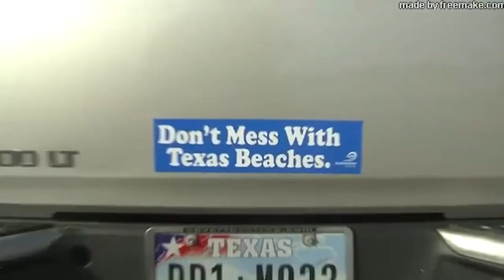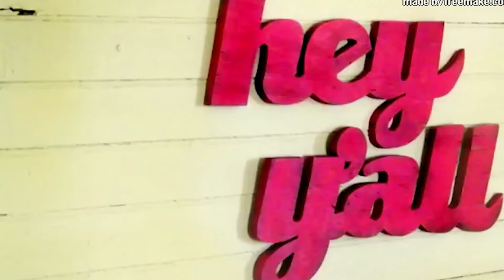Cost of living in Long Beach, Ca. Where is everyone From Long Beach moving to?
Cost of Living in Long Beach, Ca. Where is everyone from Long Beach moving to? Californians are putting their equity to work for them, to either pay CASH for a home or just have a better lifestyle for their needs, so where is everyone from Long Beach Ca. moving to? outside of California where the cost of living is a lot lower.

So I have done the research and put together all the info for you. So here is a top ten list of destinations people are moving to, why and how much the single-family median house cost in these areas, what to expect for jobs.

I have personally interviewed many agents from and around these areas, so I can also help you, on the other side also instead of being assigned an agent by Zillow. (no way ever do that)

If I have not included a city that you are thinking about, let me know, and I will do the research for you, and talk to the local leading realtors in that area to find the best neighborhoods.

** All information is taken from Intercap lending **